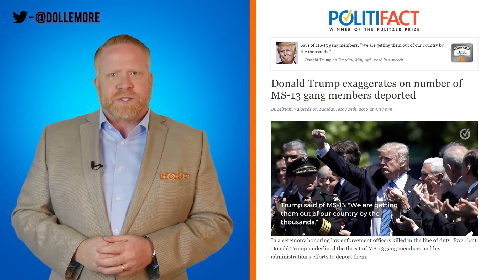Donald Trump Lies to Brian Kilmeade About Immigration, MS13, Judges, DACA, and the NFL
Jesse breaks down the many outright lies from Donald Trump in his brief "interview" with Fox News' Fox and Friends host, Brian Kilmeade.